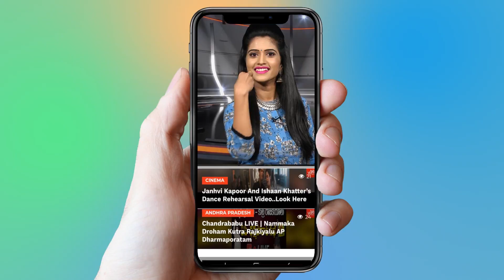Gold Movie Box Office Collections | Akshay Kumar Movie Collections | Bollywood | YOYO Cine Talkies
Gold Movie Box Office Collections,
  Akshay Kumar Movie Collections,
  Bollywood.

Surabhi.